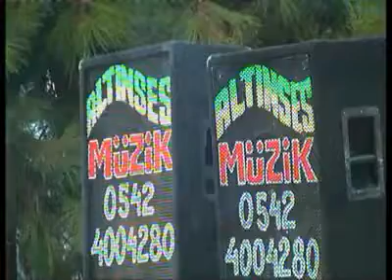Ramazan Bilgin,den Barak uzun havaları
Evrili Ramazan Bilgin Pazarcık ta,  Antep barak türküleriyle milleti
dinlendiriyor. Gsm.0536.365.4237..0542.400.4280